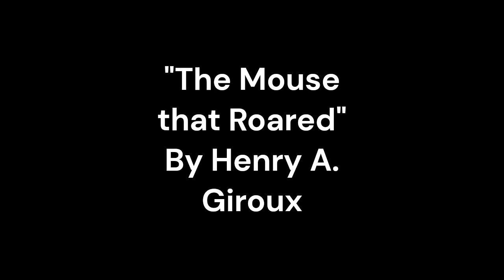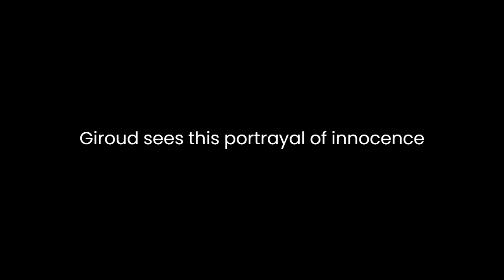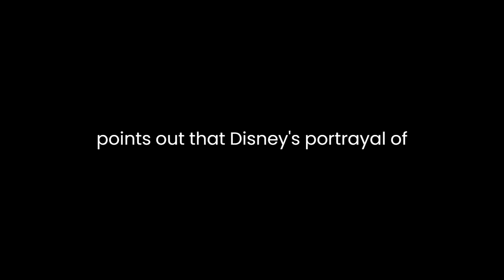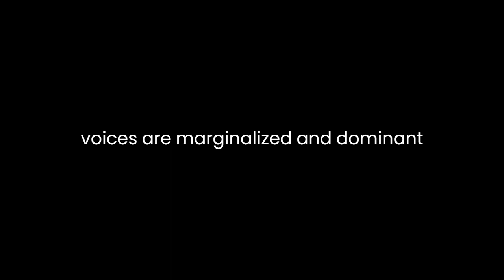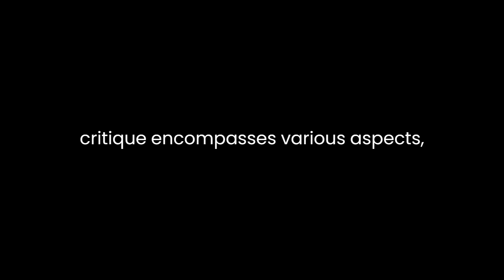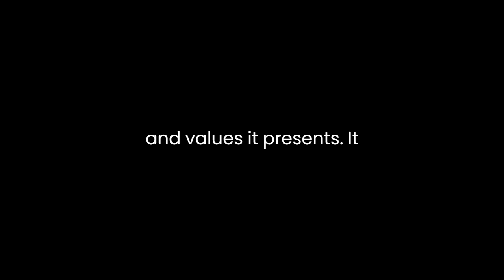"The Mouse that Roared" By Henry A. Giroux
"The Mouse that Roared: Disney and the End of Innocence" by Henry A. Giroux delves deep into the multifaceted impact of Disney on American culture and society. Giroux presents a critical analysis of Disney's role in shaping the collective imagination and the implications it has for our understanding of innocence, childhood, and contemporary issues. In this literary analysis, I will explore key themes and arguments presented in the text.Giroux argues that Disney plays a pivotal role in constructing a particular notion of innocence in American society. He contends that Disney has been instrumental in shaping a sanitized, nostalgic, and idealized vision of childhood and innocence. By examining Disney's animated films, Giroux highlights how they depict a world that is often free from the complexities and challenges of the real world. Through characters like Mickey Mouse and Cinderella, Disney promotes a vision of innocence that is rooted in simplicity, fairy-tale endings, and a rejection of the harsh realities of life. Giroux sees this portrayal of innocence as problematic, as it creates unrealistic expectations and fosters a desire for escapism rather than critical engagement with the world.Moreover, Giroux argues that Disney's commodification of childhood innocence has far-reaching implications. He suggests that Disney's relentless marketing and merchandising of its characters and stories contribute to the commercialization of childhood. Children are bombarded with Disney products and experiences from an early age, and this, according to Giroux, erodes the boundaries between childhood and consumer culture. The commodification of innocence, he posits, serves corporate interests more than the well-being of children.Giroux also examines the influence of Disney on the construction of gender roles and racial stereotypes. He points out that Disney's portrayal of princesses and heroes often reinforces traditional gender norms, with female characters frequently depicted as passive and in need of rescue. Similarly, Giroux contends that Disney's early films perpetuated racial stereotypes, as seen in characters like the Siamese cats in "Lady and the Tramp" or the crows in "Dumbo." These representations, Giroux argues, contribute to the perpetuation of harmful stereotypes and biases.Furthermore, Giroux highlights Disney's role in shaping a particular vision of history. He argues that Disney's historical films, such as "Pocahontas" and "The Lion King," often distort or oversimplify complex historical narratives, presenting them through a Eurocentric lens that can perpetuate ignorance and cultural insensitivity. These distortions, he claims, contribute to a broader trend of historical amnesia in American culture, where sanitized versions of history are promoted, and critical engagement with the past is discouraged.Giroux also draws attention to Disney's political influence and its ability to shape public opinion. He asserts that Disney, as a powerful media conglomerate, has a vested interest in promoting certain ideologies and values. The company's media outlets, including ABC and ESPN, often reflect the interests of their parent company, furthering a corporate and consumerist agenda. Giroux argues that this creates a media environment in which critical and diverse voices are marginalized, and dominant narratives that align with corporate interests are privileged.In "The Mouse that Roared," Giroux calls for a more critical and nuanced engagement with Disney and its cultural influence. He urges readers to recognize the complexity of the Disney phenomenon and to be mindful of the messages and values embedded in Disney's stories, characters, and products. Giroux encourages a reevaluation of the idealized innocence Disney promotes and a more thoughtful consideration of the impact of Disney on our culture and society.In conclusion, "The Mouse that Roared: Disney and the End of Innocence" by Henry A. Giroux provides a thought-provoking analysis of Disney's influence on American culture and society. Giroux's critique encompasses various aspects, from the construction of childhood innocence to the perpetuation of gender and racial stereotypes, and from the distortion of history to the corporate and political influence of Disney. This book invites readers to examine the role Disney plays in shaping our collective imagination and to be more discerning consumers of the narratives and values it presents. It serves as a call to action to engage with Disney and its cultural significance with a critical and informed perspective.